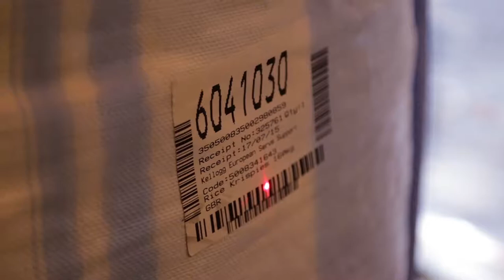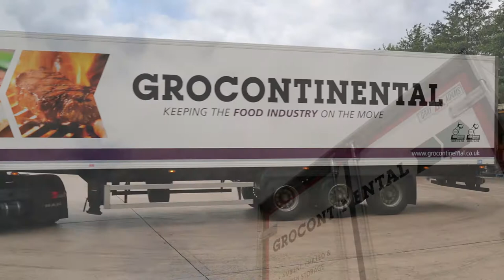Grocontinental - General Film